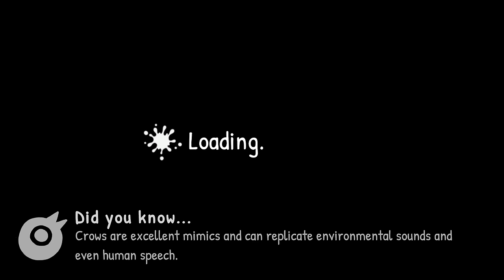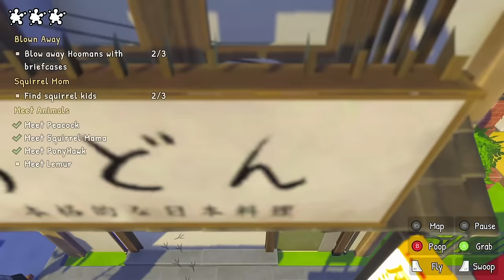Just Crow Things - #2 - Jailed for Crowminal Activity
These feeble attempts at bird reform are incredibly optimistic.

_______▼ PLAYLIST ▼_______

________▼ TWITCH ▼_________

________▼ MERCH ▼_________

________▼ SOCIALS ▼_________

_______▼ CREDITS ▼________

________▼ MUSIC ▼_________